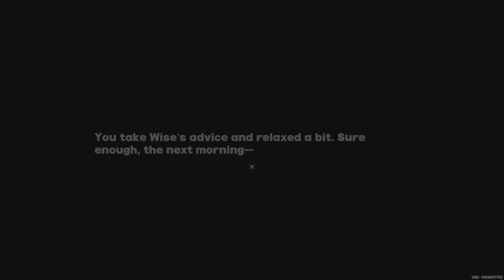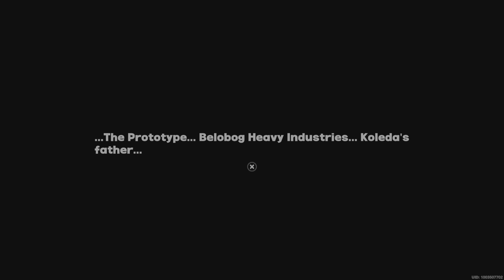Zenless Zone Zero Gameplay (Part 18)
The search for the final machine is a doozy as it puts up a huge fight